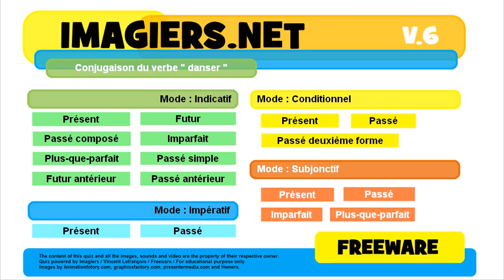French conjugation Indicatif Passé simple